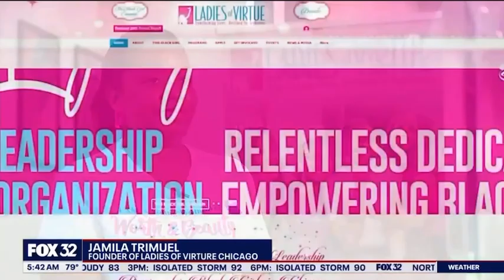LOV's STEMutiful program featured on Fox 32